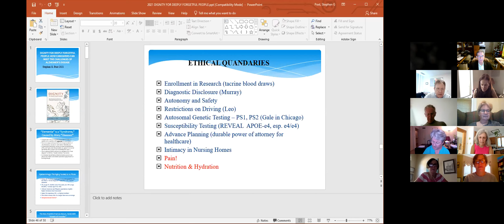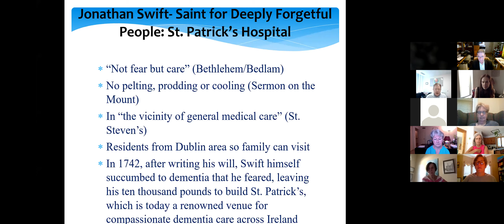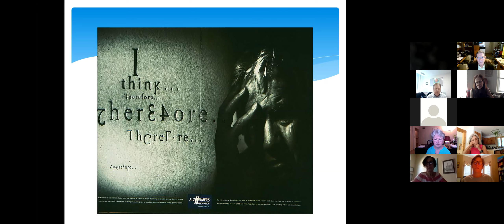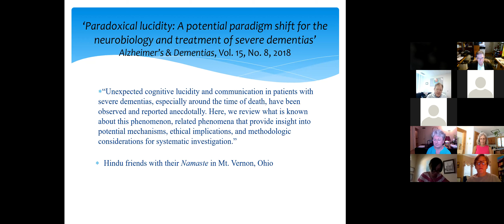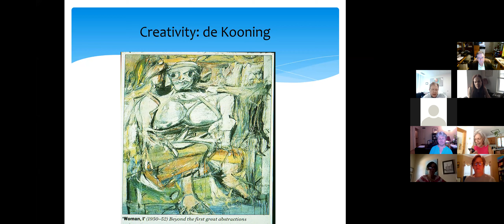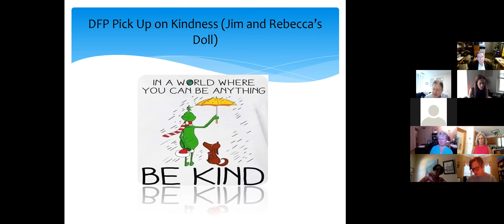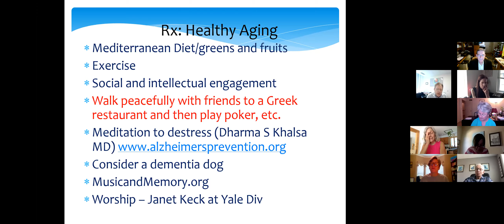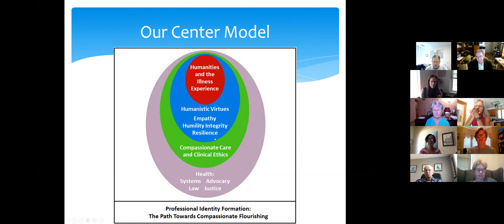Dignity for Deeply Forgetful People: How Caregivers Can Meet the Challenges of Alzheimer's Disease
SUMMARY: How do we approach a “deeply forgetful” loved one so as to notice and affirm their continuing self-identity? For three decades, Stephen G. Post has worked around the world encouraging caregivers to become more aware of—and find renewed hope in—surprising expressions of selfhood despite the challenges of cognitive decline.  Post offers new perspectives on the worth and dignity of people with Alzheimer's and related disorders despite the negative influence of "hypercognitive" values that place an ethically unacceptable emphasis on human dignity as based on linear rationality and strength of memory. This bias, Post argues, is responsible for the abusive exclusion of this population from our shared humanity. With vignettes and narratives, he argues for a deeper dignity grounded in consciousness, emotional presence, creativity, interdependence, music, and a self that is not “gone” but “differently abled.” Post will cover key practical topics in this talk such as: understanding the experience of dementia; noticing subtle expressions of continuing selfhood, including “paradoxical lucidity”; perspectives on ethical quandaries from diagnosis to terminal care and everything in between, as gleaned from the voices of caregivers; how to communicate optimally and use language effectively; the value of art, poetry, symbols, personalized music, and nature in revealing self-identity; and the value of trained "dementia companion" dogs.

PRESENTER: Stephen G. Post, Ph.D., obtained his Ph.D. from the University of Chicago (1983). Post is a leader in research on the benefits of giving and on compassionate care in relation to improved patient outcomes and clinician well-being. He addressed the U.S. Congress on volunteerism and health, receiving the Congressional Certificate of Special Recognition for Outstanding Achievement. Post was co-recipient (2012) with Edmund D. Pellegrino MD of the Pioneer Medal for Outstanding Leadership in HealthCare from the HealthCare Chaplaincy Network, and the Kama Book Award in Medical Humanities from World Literacy Canada (2008). Co-Recipient of the 2019 National Alpha Omega Alpha Honor Medical Society Professionalism Award for development the Professional Identity Formation curriculum of the Renaissance School of Medicine at Stony Brook University, Post has taught at the University of Chicago Medical School, Case Western Reserve University School of Medicine (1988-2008), and at Stony Brook (2008-present), where he is Director of the Center for Medical Humanities, Compassionate Care, and Bioethics. An elected member of the College of Physicians of Philadelphia, the New York Academy of Medicine, and the Royal Society of Medicine, London, Post is the author of 300 academic publications in journals such as Science, the New England Journal of Medicine, and the Journal of the American Medical Association. Post’s book The Moral Challenge of Alzheimer’s Disease (Johns Hopkins University Press) was designated a “medical classic of the century” by the British Medical Journal (2009). Post is a recipient of the Alzheimer’s Association national distinguished service award and his culminating book in this field is Dignity for Deeply Forgetful People: How Caregivers Can Meet the Challenges of Alzheimer’s Disease (in press, Johns Hopkins University Press, 2022).